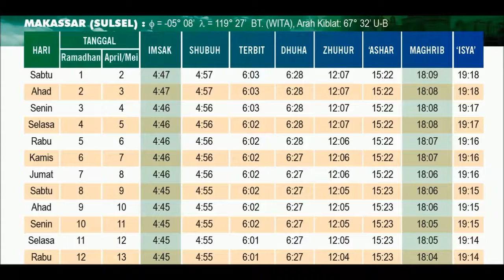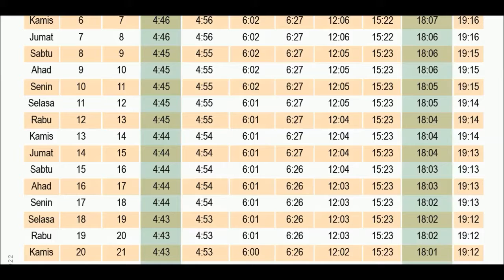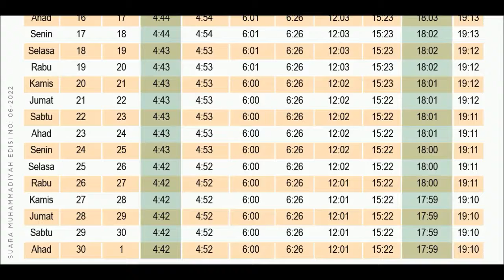Jadwal Imsakiyah Ramadhan 2022 Makasar Sulawesi selatan